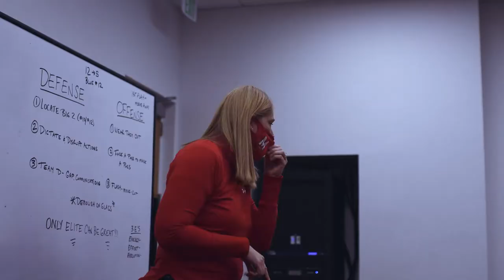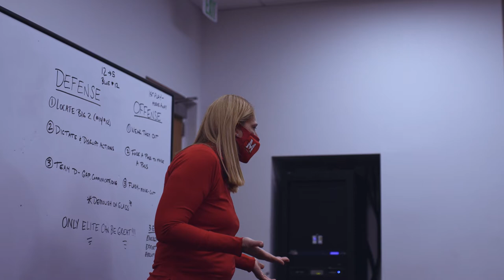Under The Shell | Episode 7 (2020-21)